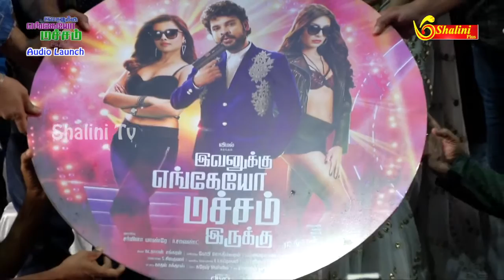Vimal Speech at Evanukku Engeyo Matcham Irukku Tamil Movie Official Audio launch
Vimal Speech at Evanukku Engeyo Matcham Irukku Tamil Movie Official Audio launch Speech At Evanukku Engeyo Matcham Irukku Audio Launch On Shalini Tv. Cast :-Vimal,Singampuli,Ashna Zaveri,Anand Raj,Mansoor Ali Khan,Mia Leonne,Poorna
Crew :-AR. Mukesh - Director,Gopi Jagadeeshwaran - DOP
Natarajan Shankaran - Music Director,P Dinesh - Editor
Vairabalan - Art Director,T Ramesh - Stunts
Kadhal Kandhas - Choreographer